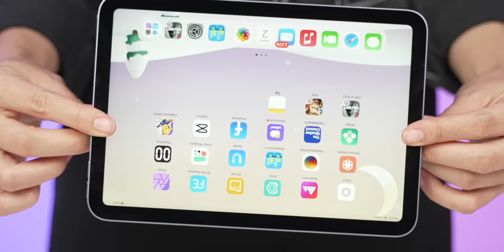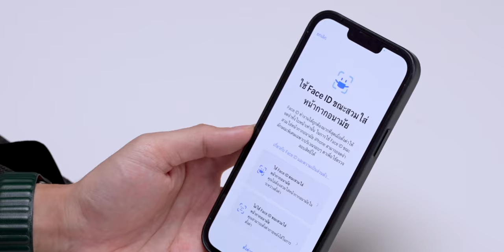ข่าวลือ เปิดตัว iPhone SE 3, iPad Air 5, Mac mini ชิป M1 Pro, M1 Max วันที่ 8 มีนา 2022 นี้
ข่าวลือโดย Mark Gurman จาก Bloomberg เผยว่า Apple อาจจะเปิดตัว iPhone SE 3, iPad Air 5, Mac mini ชิป M1 Pro, M1 Max วันที่ 8 มีนา 2022 นี้ ฟังรายละเอียดกันครับ
✅ 00:00 - เกริ่น
00:48 - รายละเอียดข่าวลือ
01:19 - ลือ iPhone SE รุ่นที่ 3
01:43 - ลือ iPad Air รุ่นที่ 5
02:39 - ลือ Mac mini ชิป M1 Pro, M1 Max
02:51 - iOS 15.4

1️⃣ Gurman เผย Apple อาจจัดงาน Event วันที่ 8 มี.ค. 2022 นี้ คาดว่าเปิดตัว iPhone SE 3, iPad Air 5 และอื่น ๆ
4️⃣ ปลดล็อค Face ID ขณะใส่หน้ากากอนามัย ใน iOS 15.4 beta คืออะไรใช้งานยังไง ปลอดภัยไหม รุ่นไหนใช้ได้บ้าง